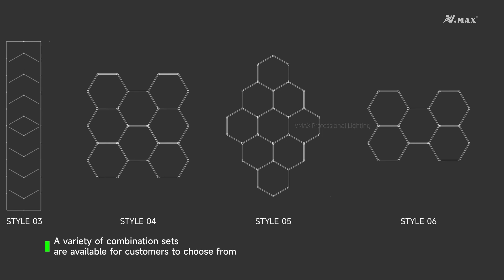拼接线条灯 EN